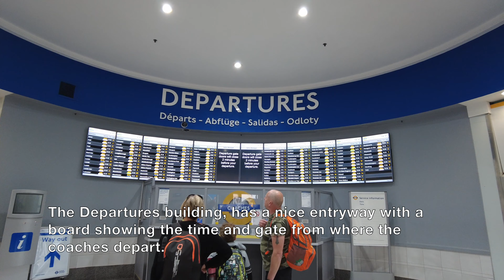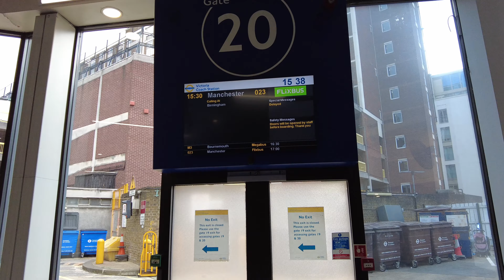Coach Trip Report - London Victoria to Manchester Shudehill onboard a Flixbus Scania Coach | 4K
Howdy Folks!

We will travel today from London Victoria Station to Manchester Shudehill Coach Station onboard a Scania Caetano Levante 2 Coach.

The route for this journey will take us to the M1 Motorway to Birmingham, then continuing onto M6 towards Manchester.
 - TRIP INFORMATION -
Date of Travel: 29 August 2022
Rolling Stock: Scania Caetano Levante 2 Coach.
Operator: Flixbus
Service type: Coach
Total Travel Time: 5h20m
Total Distance Travelled: 208 miles (334km)
Origin: London Victoria, London, United Kingdom
Destination: Manchester Shudehill, Manchester, United Kingdom